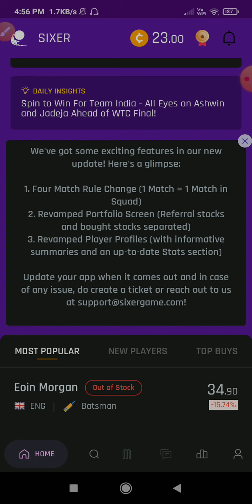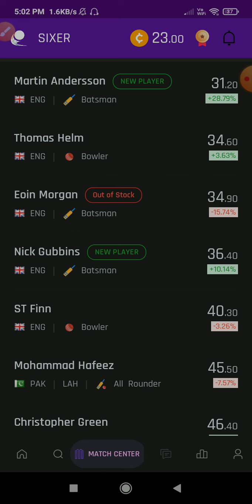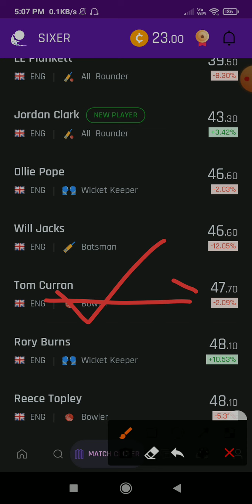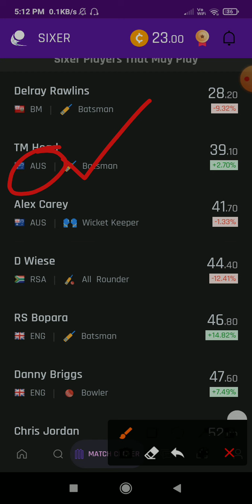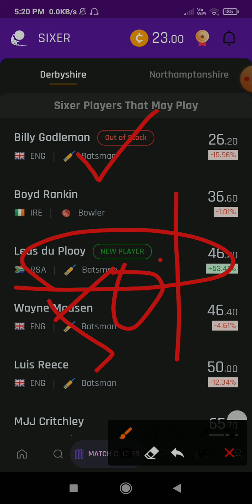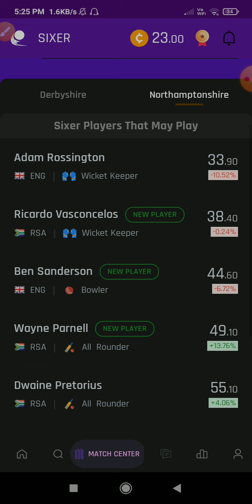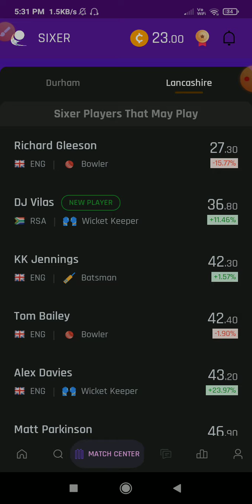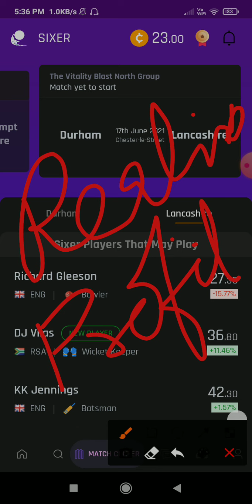[4 Matches] Vitality Blast 2021 |Sixer App Trading |Rupya Paisa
Related Queries🤦‍♂️
- sixer game
-  4 match rule
All the data and information provided are internet based only, the trades, strategies and players standings all are my personal opinion. The market is subject to risk, I am not god or professional so called trading tipsters or advisor. I make videos and provide information, data, stats, and share players picks are all my personal choices. Its all your money and you are solemnly responsible for money. You CAN watch my videos and take knowledge what suits and make your own strategies.